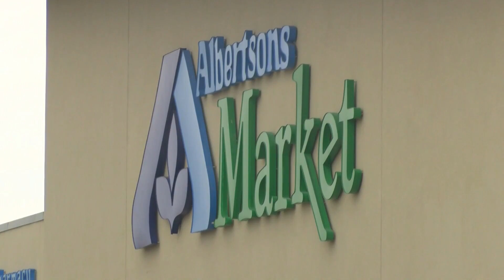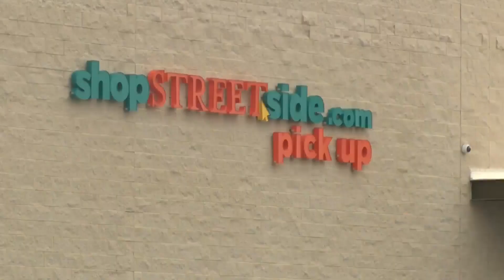Eddy County Sheriff Department bringing goods to the elderly